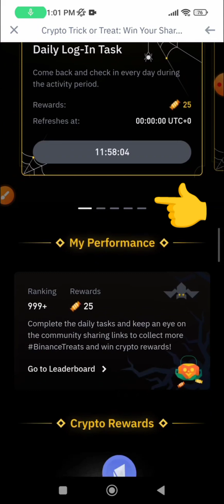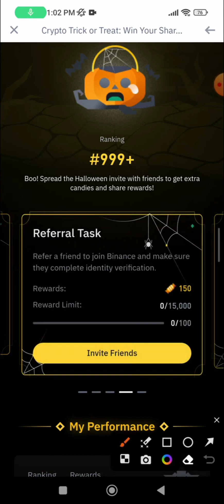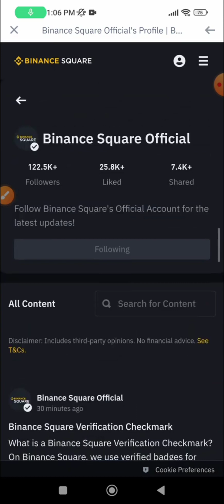عرض جديد على منصة باينانس لربح WBETH خاص بعيد الهالوين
ADS/  busness

رابط منصة betget